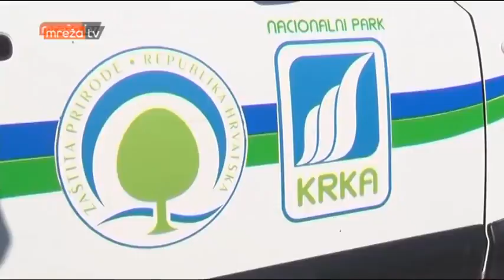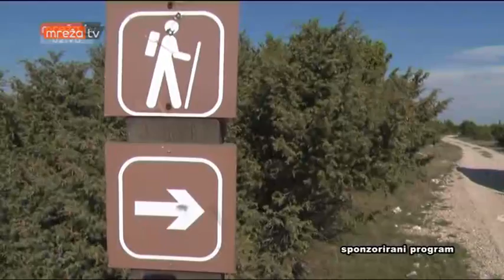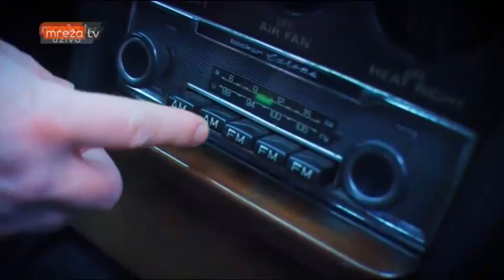NAJBOLJE OD ŽIVOTA UŽIVO 29.04.2017.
MrežaTV